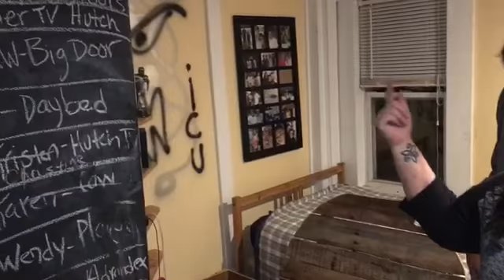Framingham carpenter builds a business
One snowy day, Brian Buckley took a pallet to his shed and transformed it into a table top that was immediately sold online. For the Framingham carpenter and his family, it was the start of a new life.